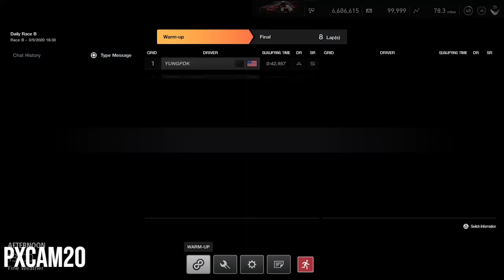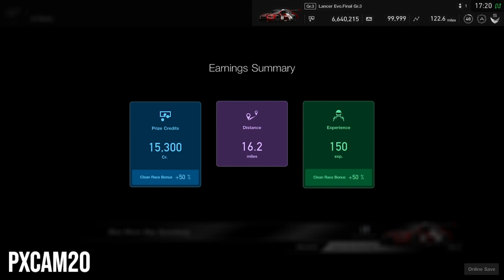GT Sport: Oval Racing IS SO FUN!!!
All joking aside we had a fun entertaining race here at Blue Moon!

PSN: Pxcam20

Equipment
Logitech Dual-Motor Feedback Driving Force G29 Gaming Racing Wheel with Responsive Pedals